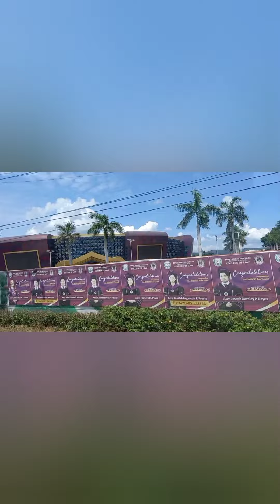Travel vlog #1 in Davao City-one of the cleanest & peaceful City in the Philippines